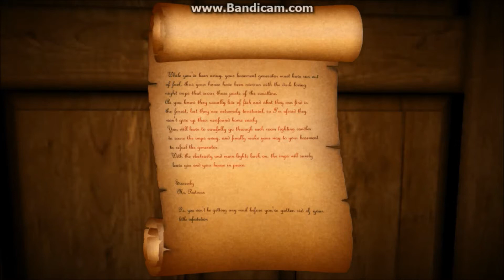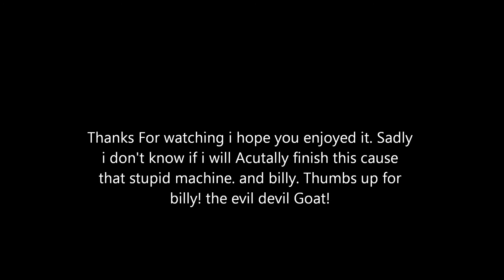Bigbearfane Plays Candles BILLY THE DEMON GOAT!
I"m playing Candles, i rage,and i hate evil demon goats. There EEVVVIILLLL!!! well. I hope you enjoy it.